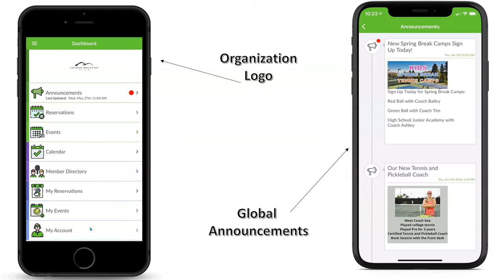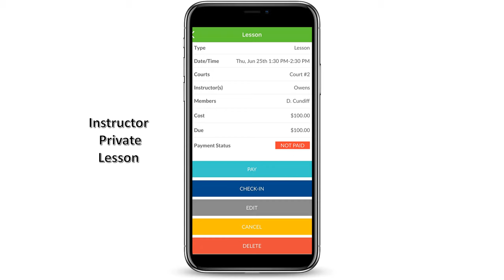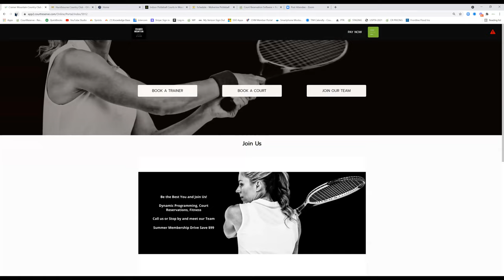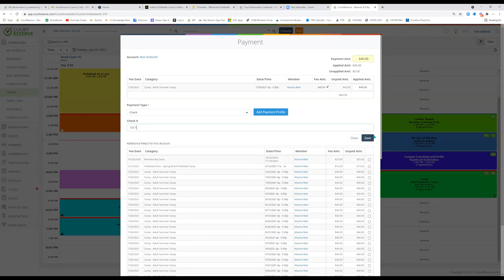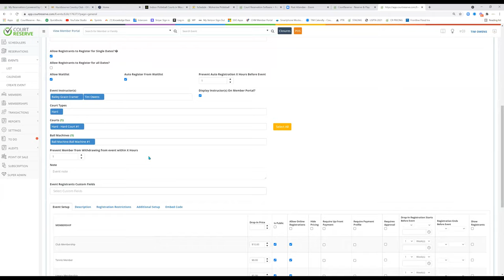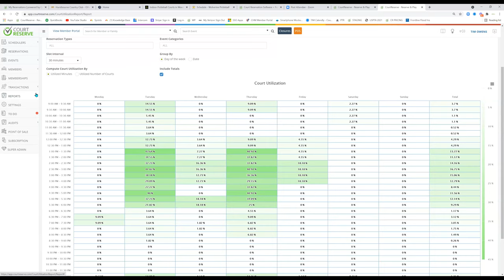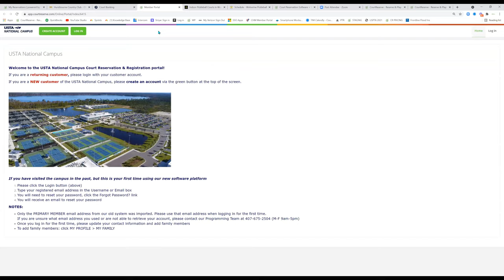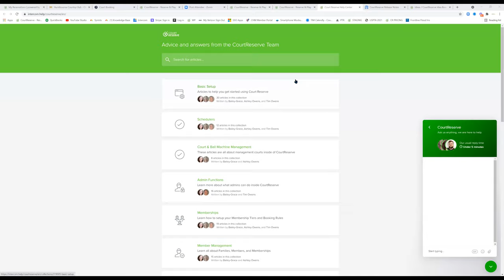CourtReserve Overview Demo August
This video will give you an overview of the mobile and desktop side for Admins, Users, and  Instructors
Schedulers
Events, Classes, Clinics and Camps
Membership Management
Instructor Lessons
Payment Integration
Reporting
Point of Sale with Inventory Management